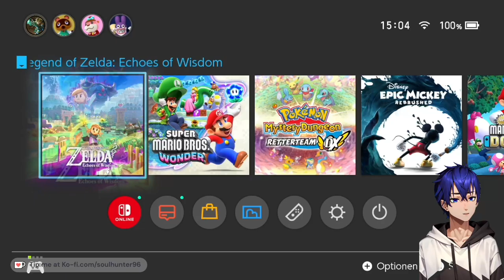Let's Play The Legend of Zelda: Echoes of Wisdom - Folge 1 | Geheimnisvolle Risse erscheinen!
In dieser ersten Folge unseres Let's Plays zu The Legend of Zelda: Echoes of Wisdom tauchen wir in eine magische Welt voller Rätsel, Geheimnisse und unerwarteter Gefahren ein! Mystische Risse erscheinen überall in der Welt von Hyrule und drohen, das Gleichgewicht zwischen Gut und Böse zu zerstören. Was steckt hinter diesen Rissen, und welche Kräfte sind dafür verantwortlich?

Begleite uns auf diesem spannenden Abenteuer, in dem wir uns gefährlichen Gegnern stellen, knifflige Dungeons erkunden und die geheimen Kräfte entdecken, die die Welt in Atem halten. In dieser Episode legen wir den Grundstein für ein episches Abenteuer und bereiten uns auf alles vor, was uns in den nächsten Folgen erwartet!

👾 Erlebe die komplette Reise:
Von den ersten Schritten bis zu den epischen Bosskämpfen – verpasse keine Sekunde und verfolge das Let's Play von Anfang an!

The Legend of Zelda: Echoes of Wisdom verspricht atemberaubende Action, packende Rätsel und eine tiefgründige Story – also sei dabei und tauche mit uns in die Welt von Zelda ein!